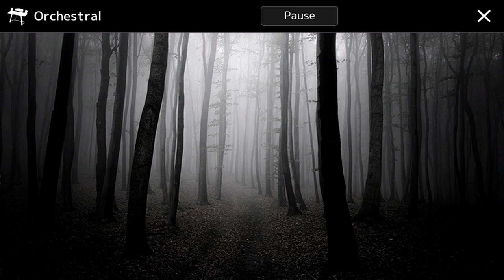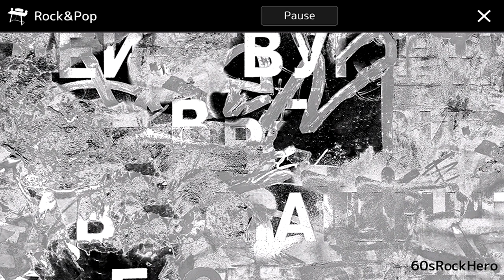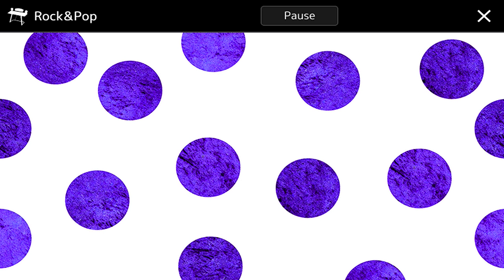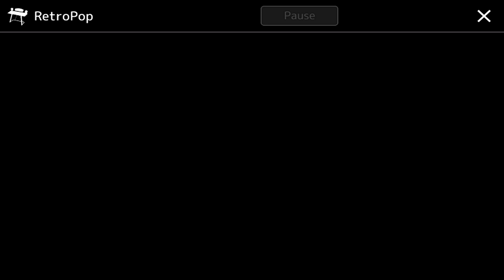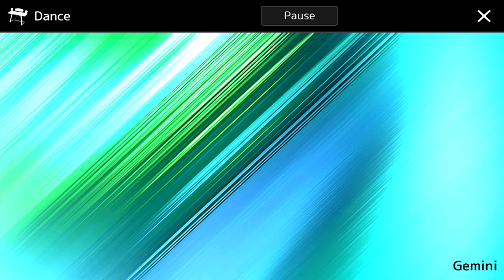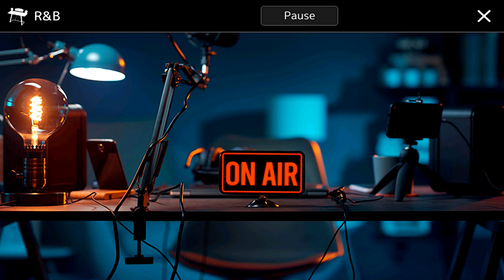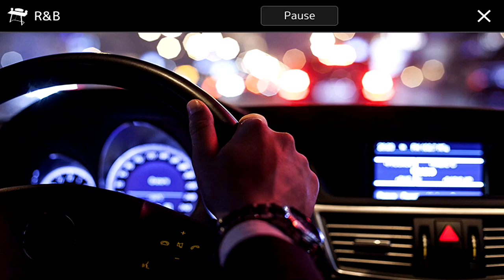Yamaha Genos 2 - Oficial Demo - Bogdan Curta